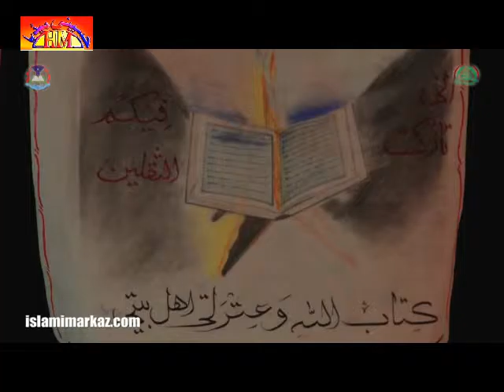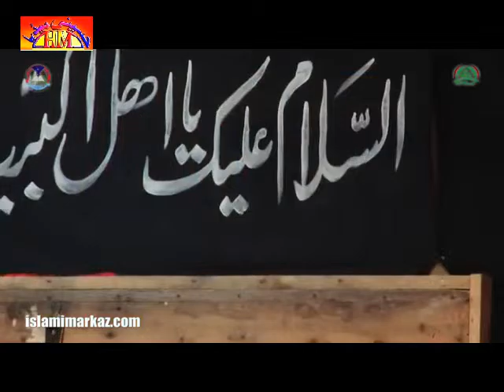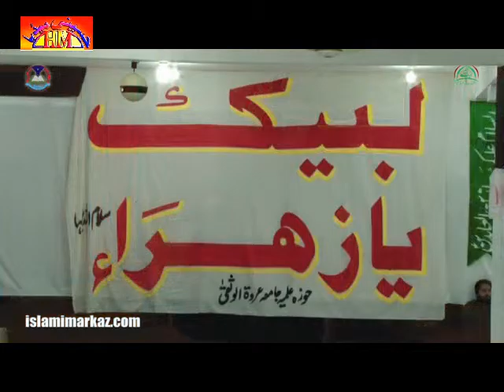[04] Tafseer-E-Khutba-E-Fatimiyya - Ustad Syed Jawad Naqvi - 1437 - Urdu